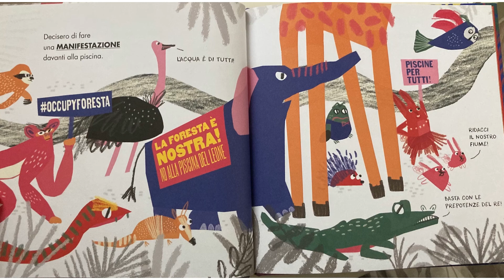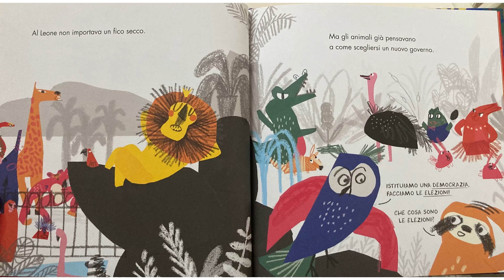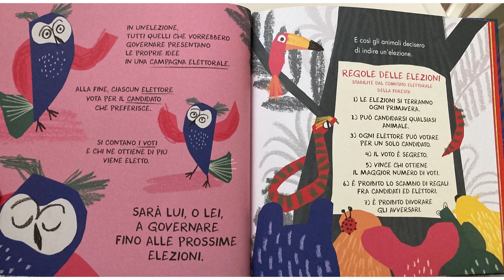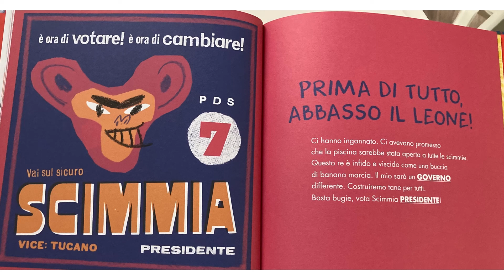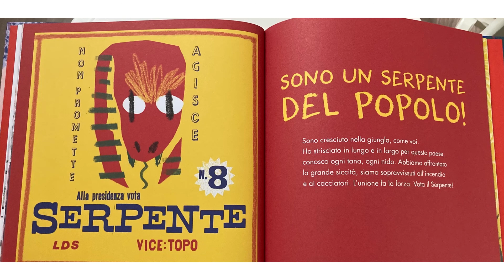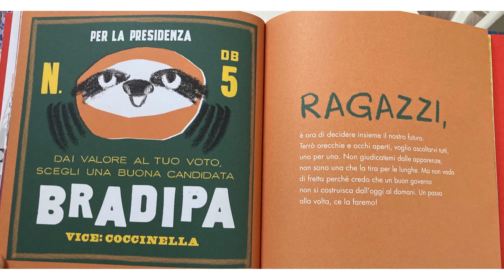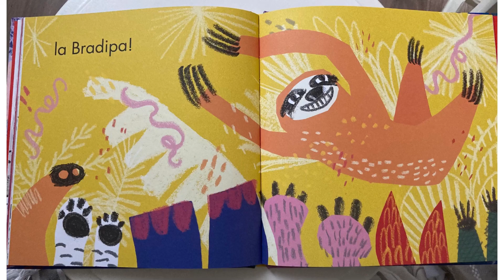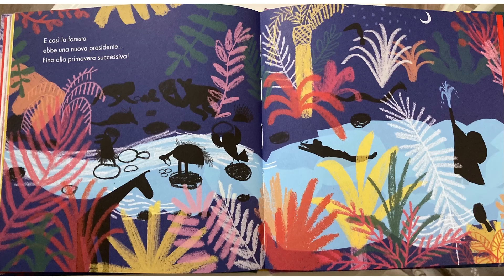NELLA FORESTA NON SI PARLA D'ALTRO - Le elezioni degli animali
Albo Illustrato come supporto ai docenti per le elezioni dei rappresentanti.